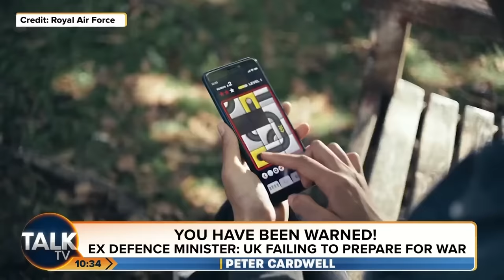"A Third Of Muslims Want Sharia Law In UK"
A recent report revealed that only 25% of British Muslims believe Hamas committed murder and rape in Israel on Oct 7.

The Henry Jackson Society conducted a poll showing that 46% of British Muslims sympathise with Hamas.

This survey, the largest of its kind since the Israel-Hamas conflict began, asked questions to British Muslims and the general public.

The report marks the six-month anniversary of the Oct 7 incident when Hamas attacked Israel, causing casualties and taking hostages.

Additionally, 52% of British Muslims want to criminalise showing a picture of Prophet Mohammed, compared to 16% of the general public.

Furthermore, 32% of British Muslims support implementing Shariah law in the UK, while only 9% of the public share this view.

Young and well-educated Muslims, especially those aged 18 to 24 and university-educated, were more likely to believe that Hamas did not commit atrocities on Oct 7.

Peter Cardwell discusses the finding of the survey with former Labour advisor Matthew Laza and communications officer Reem Ibrahim.